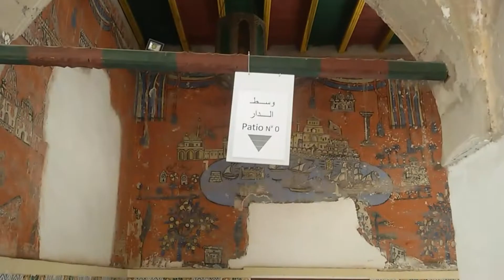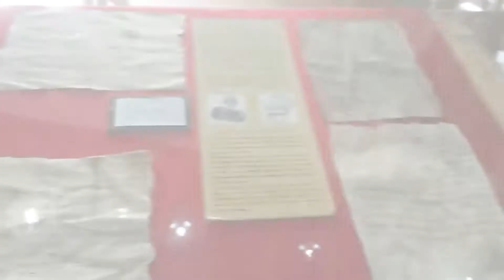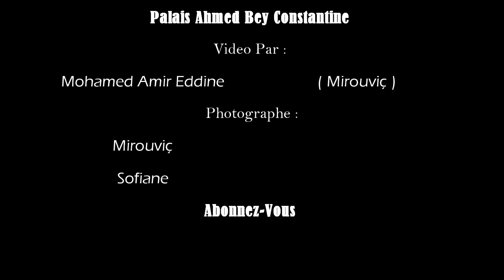Palais Ahmed Bey Constantine// by mirouviç cnt - قصر الحاج أحمد باي قسنطينة